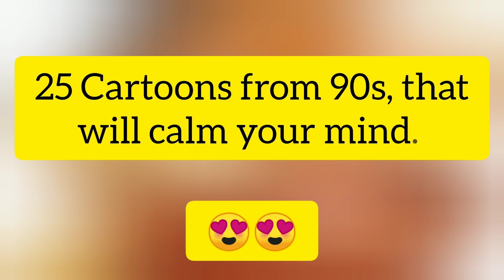25 Cartoons from 90s Era💙😍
Hiii friends.
Here I have uploaded a video, that makes you refresh and turn your mind with happy.

SHOWEN IN THE VIDEO.